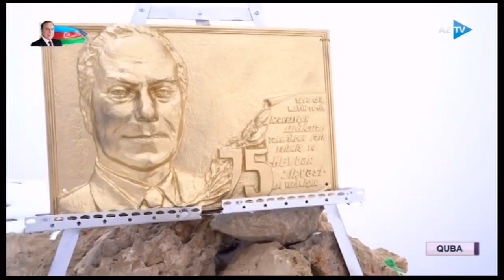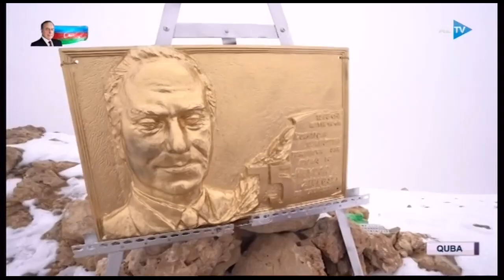11 saat zirvəyə doğru